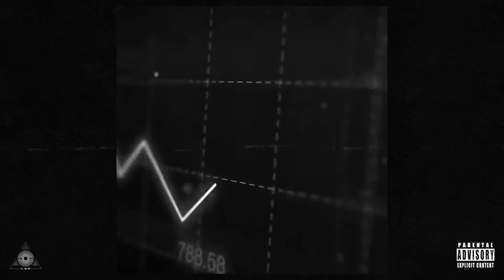[FREE] ASAP Rocky x 21 Savage Type Beat - "Hunt"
💲  Buy 2 Get 1 Free - just add 3 beats of the same license to the cart

This beat is free for Non-Profit ONLY. Credit in the title/description is required (prod. LMO). If you want to monetize your music buy a license.

Prod. LMO

"Hunt" / 157 BPM Eb Minor

[FREE] ASAP Rocky x 21 Savage Type Beat - "Hunt" / free type beat 2022